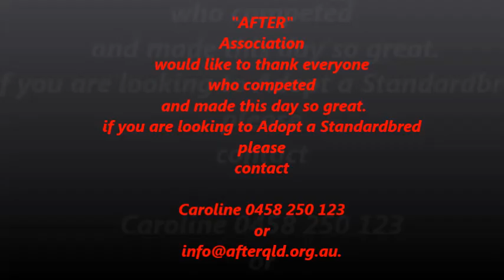AFTER State Dressage Series 2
AFTER State Dressage Series 2 -2013
Standardbreds doing dressage...2013. "AFTER" Association for Trotters Exciting Racing ran it's 2nd Dressage Series in QLD...these Standardbreds are all ex-pacers or trotters and are now enjoying their lives under saddle. The series was held at Cedar Grove Dressage Grounds in Qld and at Waterford Pony Club. The series consists of Beginners Preparatory, Preparatory, Preliminary, Novice, and In hand Horsemanship to meet members and horses abilities..if interested in Adopting a Standardbred please go or contact Caroline Jeffs on 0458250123.. Thank you